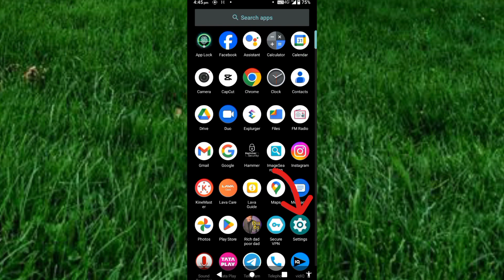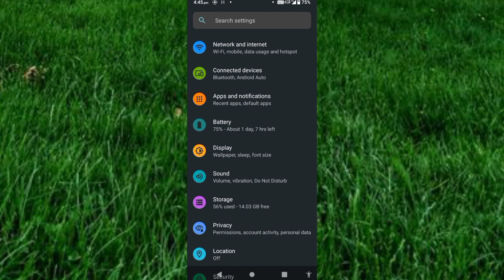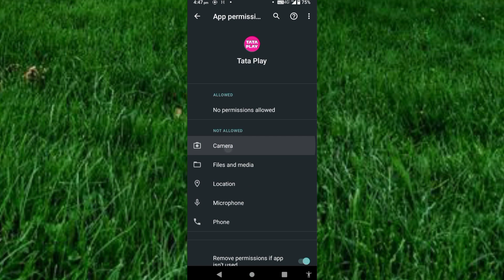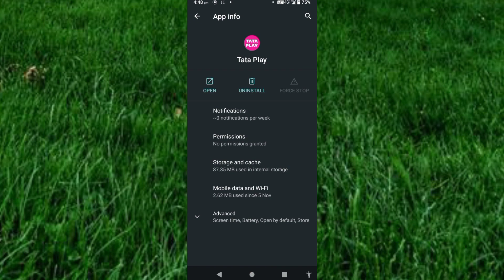Tata play app not opening । Tata play app not working today । Tata play app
tata play app not working problem
how to fix tata play app not working problem android & ios